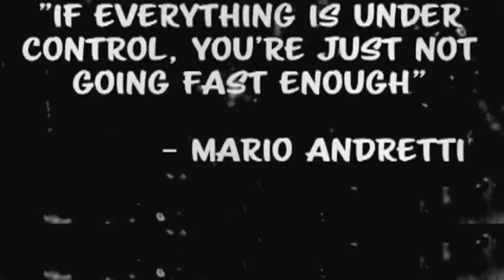Indianapolis 500 Legends: Wii - Trailer